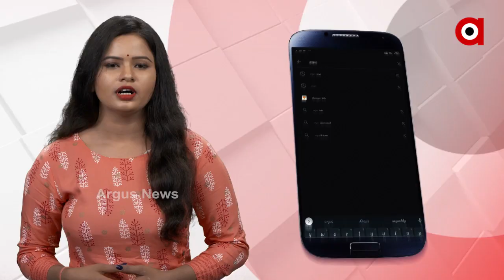ଋଣ ଯନ୍ତାରେ ରାଜ୍ୟ...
ଋଣ ଯନ୍ତାରେ ରାଜ୍ୟ । କ୍ରମାଗତ ବଢିବାରେ ଲାଗିଛି ରାଜ୍ୟର ଋଣଭାର ।  2020-21 ଆର୍ଥିକ ବର୍ଷ ଶେଷ ସୁଦ୍ଧା ରାଜ୍ୟର ଋଣଭାର 1 ଲକ୍ଷ 3 ହଜାର 410 କୋଟି ଟଙ୍କା ।  ଯେଉଁଥିରେ ରହିଛି 6 ହଜାର 347 କୋଟି ଟଙ୍କା ବୈଦେଶିକ ଋଣ । ନାବାର୍ଡ ଠାରୁ ରାଜ୍ୟ ସରକାର ଆଣିଛନ୍ତି 15 ହଜାର 623 କୋଟି ଟଙ୍କାର ଋଣ...